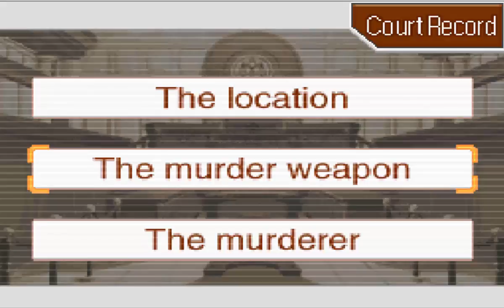Phoenix Wright:Ace Attorney - Guide: Jar = Blue badger (part 39)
Hi there!

Today we continue the final trial, now solving a weirder mystery: Ema claims she saw the Blue Badger, 2 years before it existed.